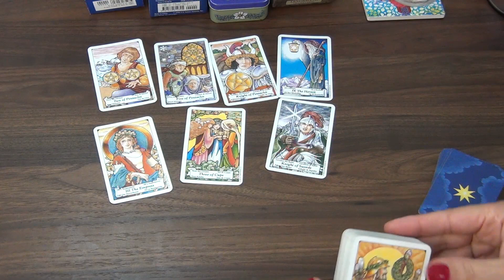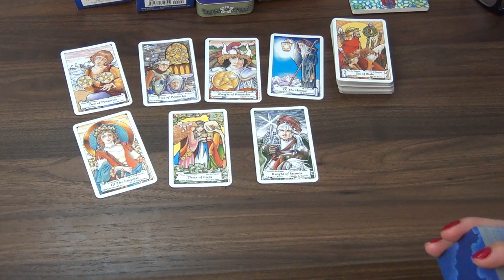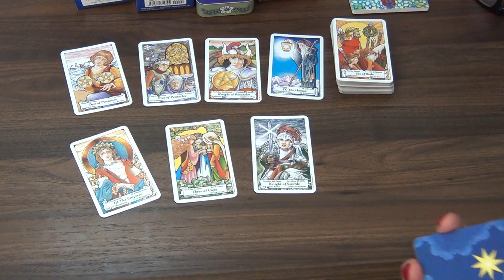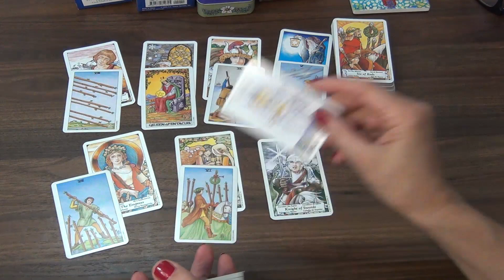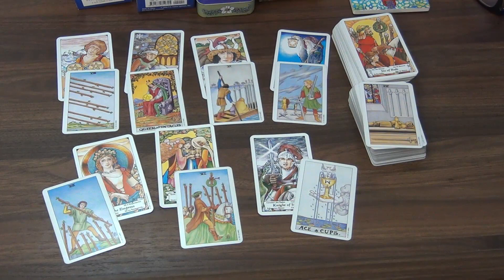Scorpio Which way to go to make money? Weekly day by day 13th January 2020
Welcome! Here is the day by day tarot readings for Scorpio for the week of the 13th of January 2020. I have been reading about and working with tarot cards for the better part of 20 years now and I hope I can give you some insight into the following week! Our monthly tarot card readings are available for January!